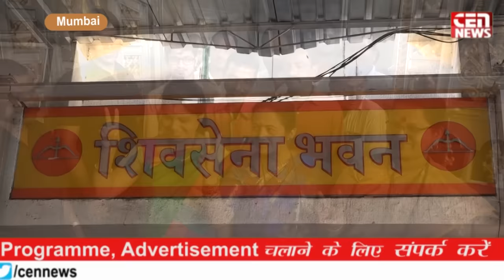Shivsena newly corporaters meeting with Uddhav Thackeray at Sena Bhavanhavan